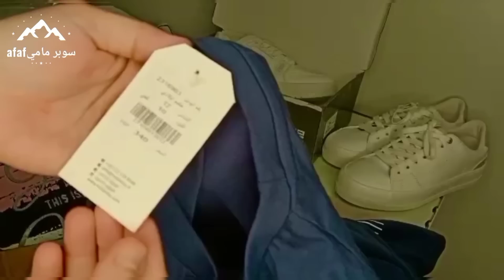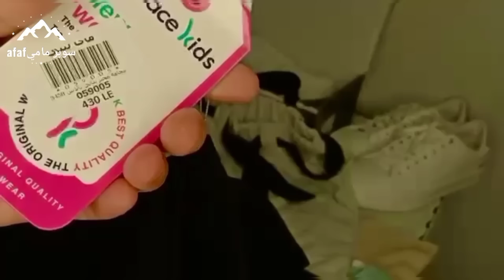روتين اول يوم العيد 🌼مع عيلتي/ مش طالبه وقفه في المطبخ /لبس العيد المكان الاسعار كل عام وانتم بخير❤️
أهلا بيكم في قناتي سوبر مامي عفاف🌼
كل عام وانتم بخير عيدكم مبارك❤️

رقم واتس اب للاستفسار عن السفره وسعر البيع

اتأكدي انك فعلتي علامه الجرس ع الكل🔔✔️

وشاركي الفيديو مع أصحابك ✔️

جروب جرين واي لطلب منتجات وفوط جرين واي الصحيه بأسعار الشركه بدون زياده  للتنضيف بدون كيماويات ❌👇

وللحصول علي منتجات تابروير للبلاستيك الصحي بأسعار الخصم للأعضاء في الجروب ده 👇🏻👇🏻

أهلا بيكم في قناتي 🔔سوبر مامي Afaf🔔
الخاصه الروتين وتنضيف البيت وترتيبه 🏠👌
للأشتراك اضغطي اللينك ده👇🏼

ولمتابعه قناتي  التانيه الخاصه  الطبخ والوصفات
🔔 سوبر مامي Kitchen🔔
اضغطي اللينك ده 👇🏼